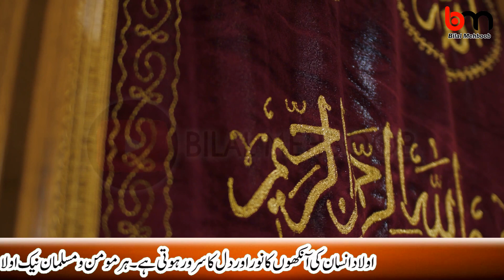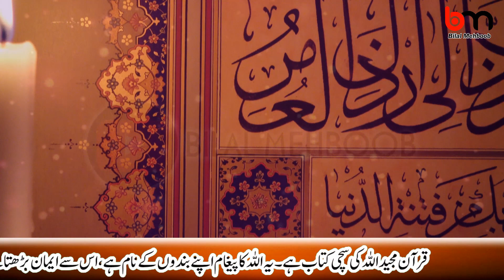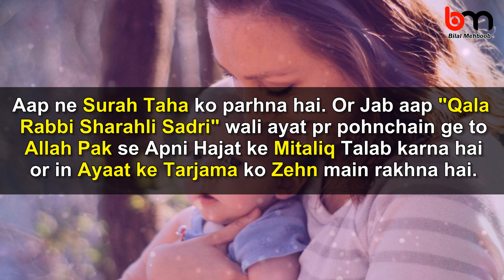Rabbi Sharahli Sadri ka Wazifa for Aulad | Surah Taha ka Olad wala Wazifa | Surah Taha Benefits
Summary of the Video:
Surah Taha was disclosed in Makkah and has 135 verses. Surah Taha is the first Surah of the Qur’an which has explained the Story of Musa (as) in detail, and about 80 verses of it have been stated in this regard. A part of the Surah is upon the Qur’an’s greatness and Allah’s attributes, while another part relates to the story of Adam and Hawwa and the temptations of Satan.  These include the eschatological prognostics of the Qur’an, signs of God’s actuality, and debate. also, surah 20 employs what has been nominated as the “ ring structure ” to support its central theme. All you have to do is to recite Surah Taha when you reach Rabbi Sharahli Sadri was yassirli amri. Keep the translation of these ayaat in mind and ask for your needs and desires. May Allah Almighty fulfill all your hajaat. In-Sha-Allah!

This video is provided for educational and informational purposes only and does not constitute providing medical advice or professional services. The information provided should not be used for diagnosing or treating a health problem or disease, and those seeking personal medical advice should consult with a licensed physician. Always seek the advice of your doctor or another qualified health provider regarding a medical condition.